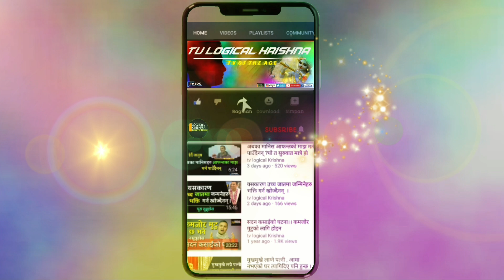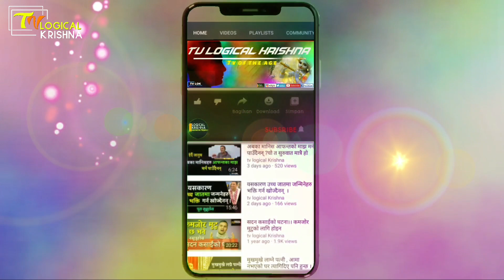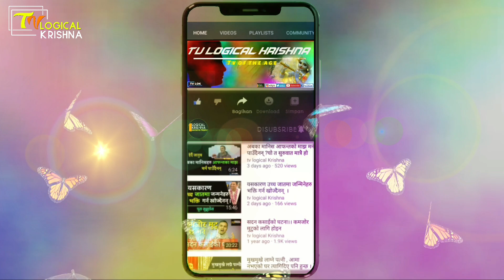पवित्र कुण्ड वा नदी नुहाउँदा यो ध्यान दिनुहोस|how to take holy bath?Radhakunda bath